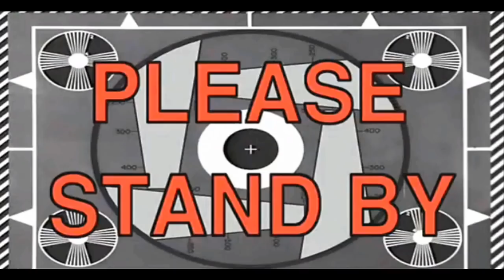FORTNITE with RezZaDude - ROYALE BOMBER SKIN!